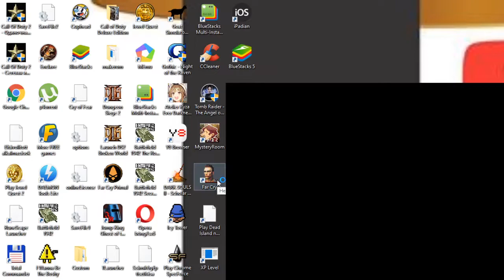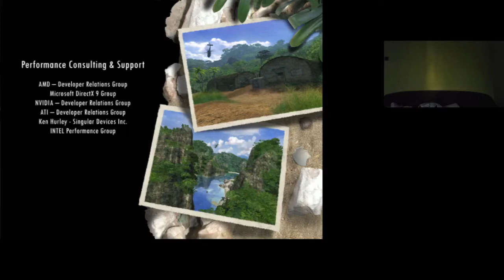POKOLI FINÁLÉ Far Cry Challenging végigjátszás